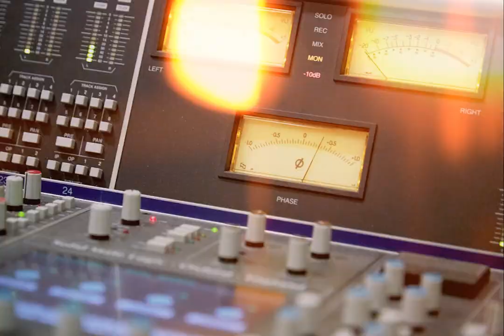Inside The Studio, Music and Sound Production